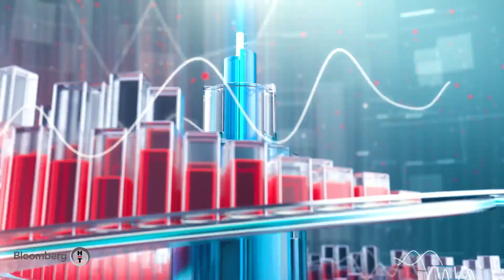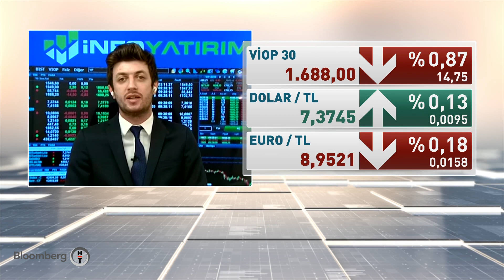Emeklilik fonları borsadaki yükselişte ne kadar büyük rol oynuyor? Yatırım Bülteni | 15.01.2021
Yoğun ilgi, hisse senedi fonlarını ne kadar büyüttü?

Emeklilik fonları borsadaki yükselişte ne kadar büyük rol oynuyor?

Finans piyasalarında da reform söz konusu olabilir mi?